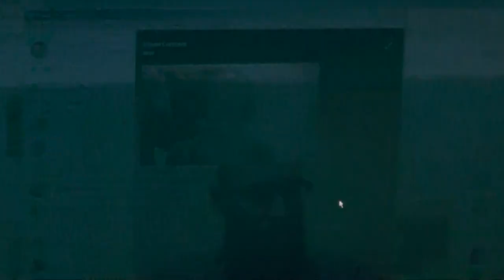Соболев Юрий. Гонение на миссионеров. Хулители. 17.11. 2015